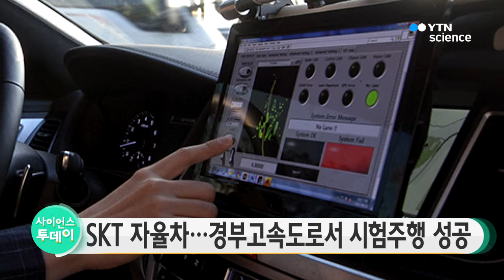SKT 자율주행차, 경부고속도로서 시험주행 성공